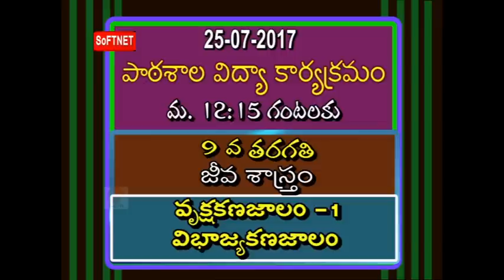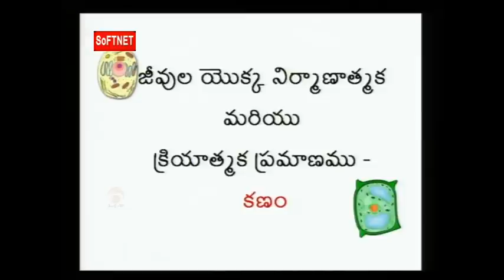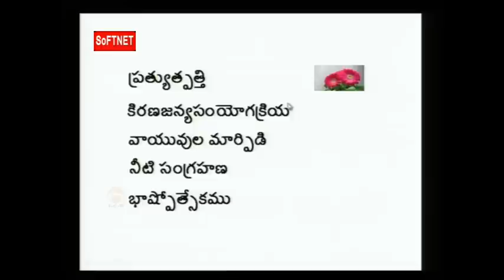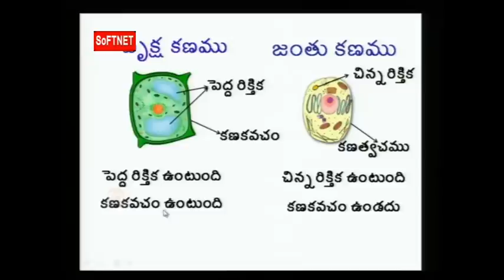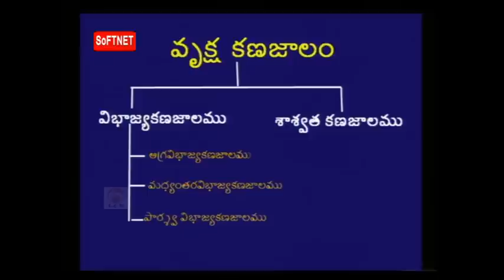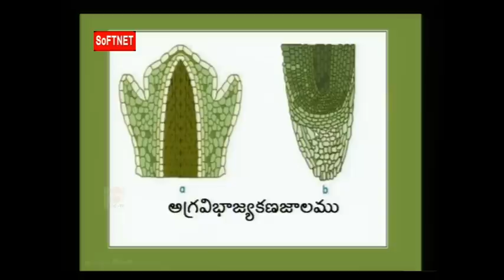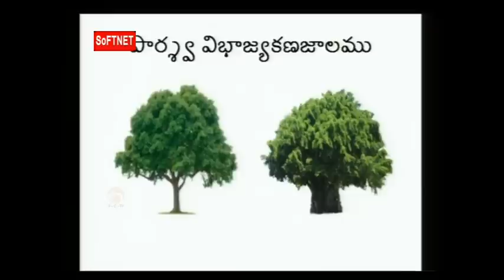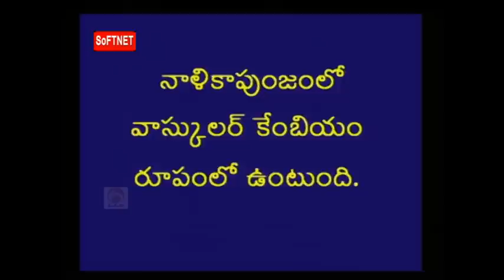SCERT || జీవశాస్త్రం - వృక్షకణజాలం , విభాజ్యకణజాలం - P1 || LIVE With పి జయశ్రీ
SoFTNET MANA TV Presents School Education  Programme Classes On SCERT ||  జీవశాస్త్రం - వృక్షకణజాలం , విభాజ్యకణజాలం  - P1  || LIVE  With పి జయశ్రీ